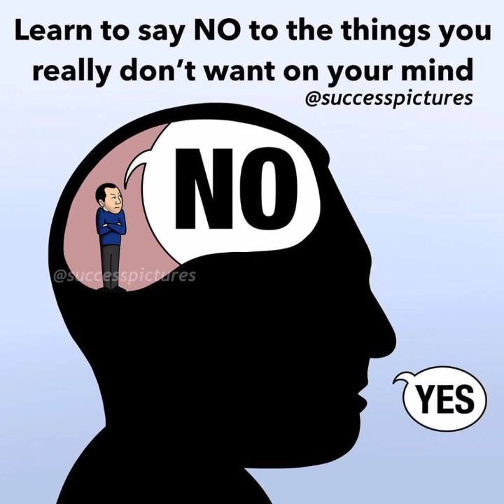Top 50 Motivational Picture with Deep Meaning // One picture million words // Part 2